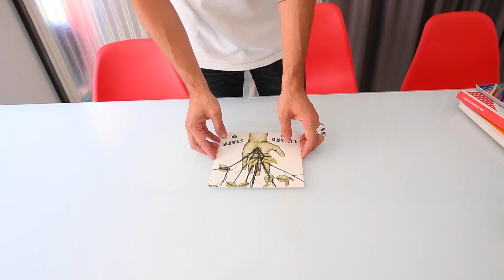Directeur artistique, découvrir un métier avec Jactiv.ouest-france.fr